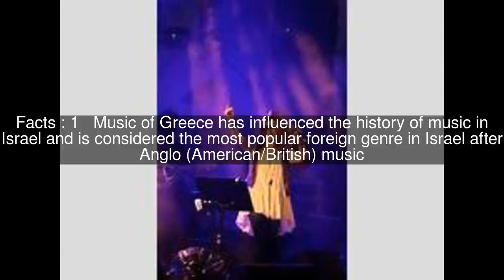Greek music in Israel Top #5 Facts